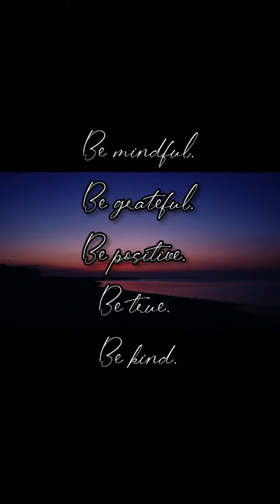Una mattina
When a new day begins, dare to smile gratefully.
When there is darkness, dare to be the first to shine a light.
When something seems difficult, dare to do it anyway.
When life seems to beat you down, dare to fight back.
When there seems to be no hope, dare to find some.
When you’re feeling tired, dare to keep going.
When times are tough, dare to be tougher.
When love hurts you, dare to love again.
When someone is hurting, dare to help them heal.
When another is lost, dare to help them find the way.
When a friend falls, dare to be the first to extend a hand.
When you cross paths with another, dare to make them smile.
Dare to be the best you can –
At all times, Dare to be!